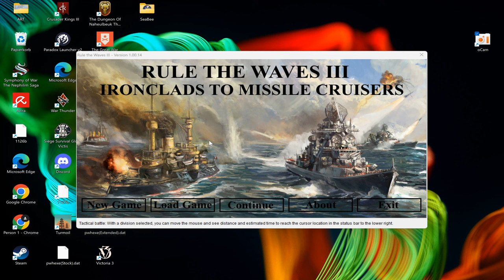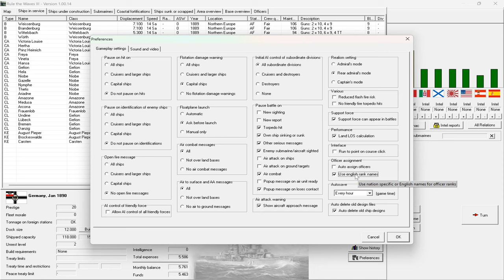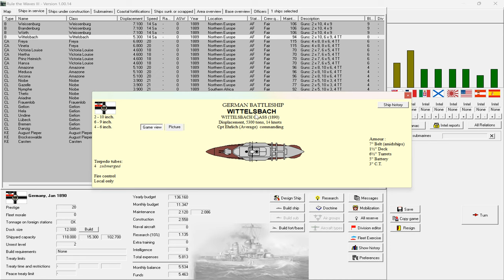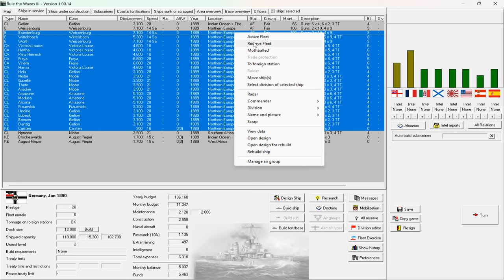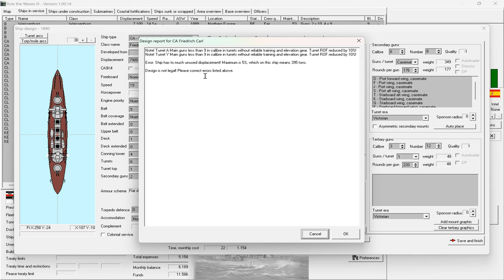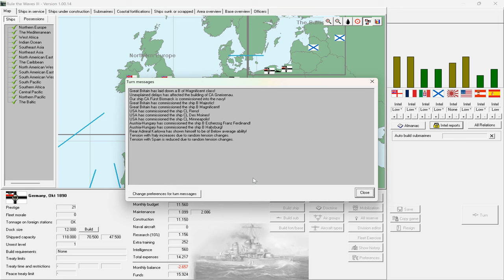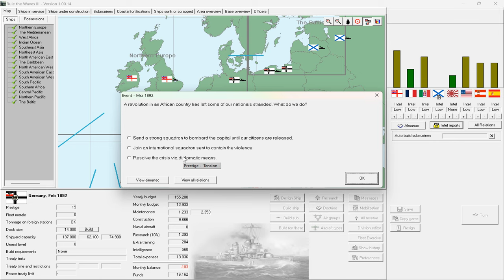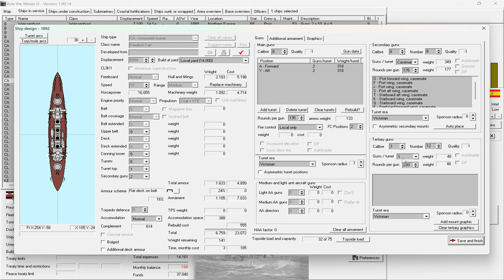Rule the Waves 3 - German Kaiserreich - Part 1